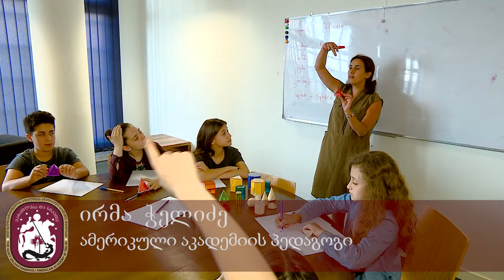ზაფხულის აკადემია 2018/GZAAT Summer Academy 2018